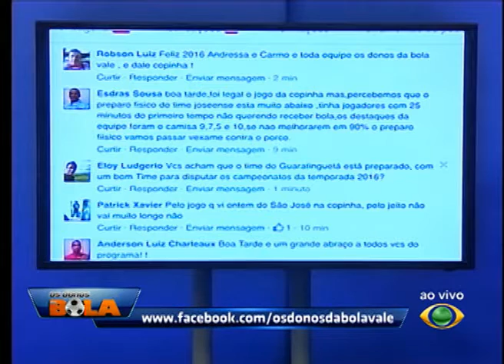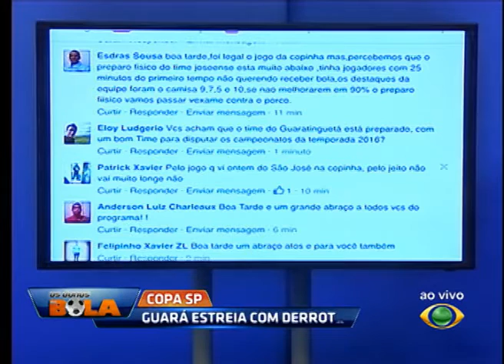OS DONOS DA BOLA 04 01 2016 PARTE 02